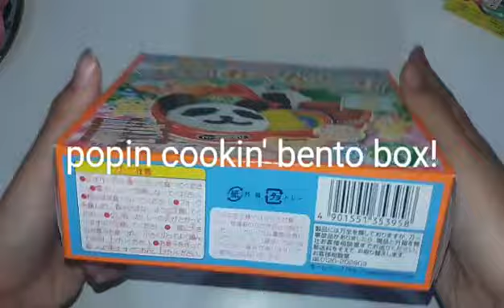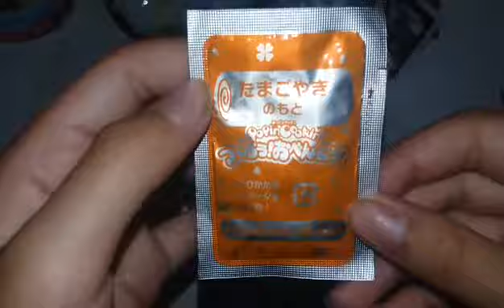DIY popin cookin bento box ! (Indonesia)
Sorry kalau aku jarang masukin video karena lagi ada kegiatan

Sc:charisakndrtoys
Musical.ly:charisa.kindertoys

Bye charifriends!